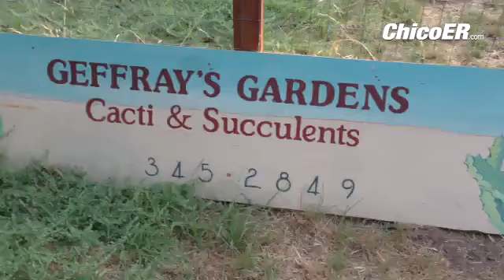Geffray's Garden specializes in cactus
By: Heather Hacking - Writer on water, ag, natural resources and gardening, Chico Enterprise-Record. Fan of pinball, hand-shadows, the rubber chicken, local food dipped in chocolate.